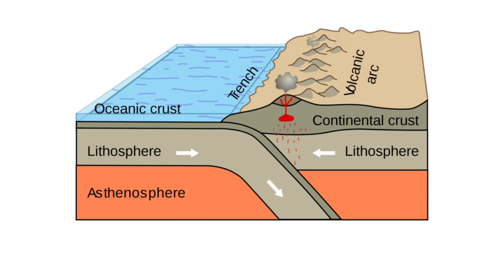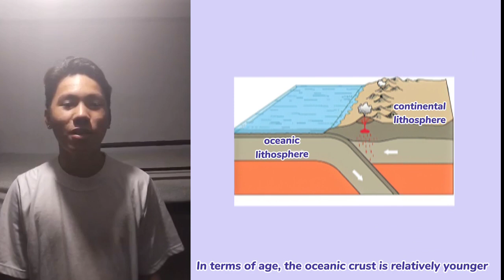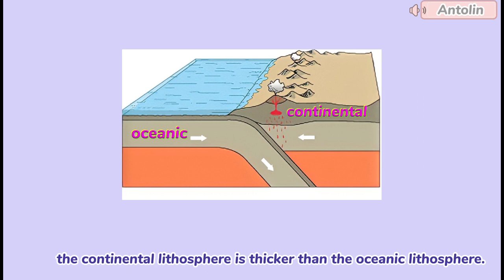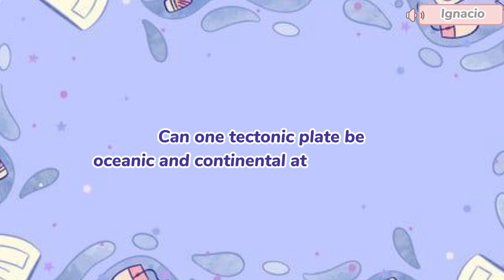Difference of Continental and Oceanic Lithosphere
Most Essential Learning Competency: Describe and relate the distribution of active volcanoes, earthquake epicenters, and major mountain belts to Plate Tectonic Theory (S10ES – Ia-j-36.1)
Activity 1: Let’s Compare (Reenactment)
Objective: Differentiate oceanic and continental crust

Primary Source: e-SLM Week 1 Science Quarter 1
Secondary Source: (See the video itself for citation, if any writing were included)
Created, Edited, and Produced by: Grade 10 Learners Section G, SY 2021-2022 (a Siyensikula task compilation)